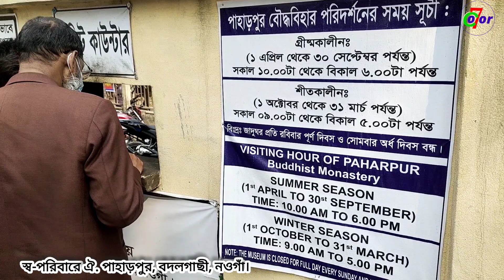স্বপরিবারে ঘুড়ে আসি ঐতিহাসিক পাহাড়পুর || Visit the historic Paharpur with your family || Naogaon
আমাদের নওগাঁ জেলার ঐতিহাসিক পাহাড়পুরে ঘুড়ে আসলাম স্বপরিবার মিলে। সারাদেশ থেকে প্রতিদিন বহু ভ্রমন পিপাসু লোকজন এই ঐতিহাসিক স্থানটিতে ঘুড়তে আসে।
আপনারা চাইলে দেশের বিভিন্ন এলাকা থেকে স্থানটি ঘুড়ে যেতে পারেন।

We came to historic Paharpur in Naogaon district together with my family. Every day many tourists from all over the country come to visit this historical place.
You can visit the place from different parts of the country if you want.

paharpur,somapura mahavihara,noagaon,somoy tv,পাহাড়পুর বৌদ্ধ বিহার,সোমপুর বিহার,ভ্রমণ গাইড,bangladesh travel places,travel guide,travel sompur mahavihar,স্বপরিবারে ঘুড়ে আসি ঐতিহাসিক পাহাড়পুর,Visit the historic Paharpur with your family,Color7,Joypurhat,panorama creators,travel vlog,natural